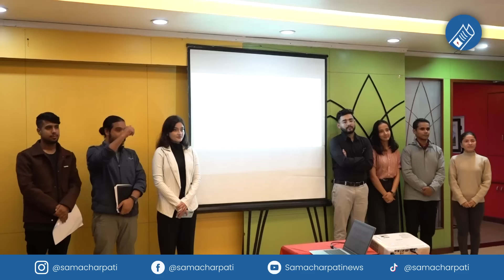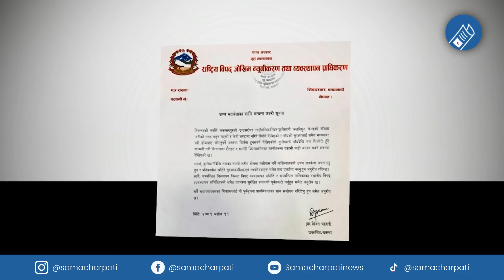Today news 🔴 nepali news | aaja ka mukhya samachar, nepali samachar live | Asoj 12 gate 2081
Nepali news - today news | aaja ka mukhya samachar, nepali samachar live | Asoj 12 gate 2081